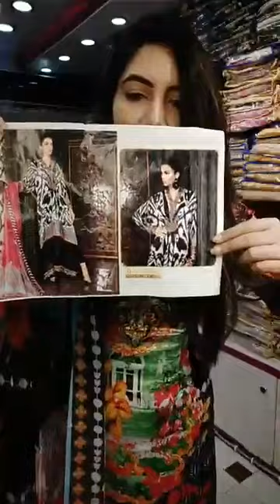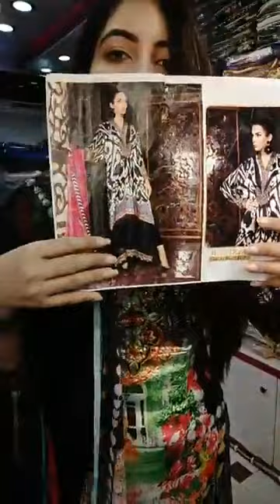Femme'Z Fashion live stream from fb(🖤Black Beauty🖤)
Black Beauty
Our All Showroom Address